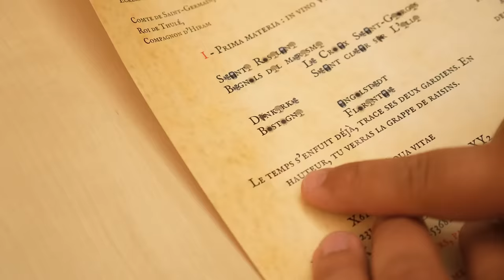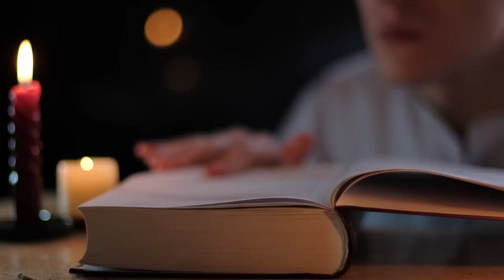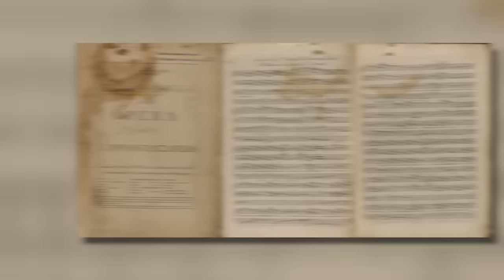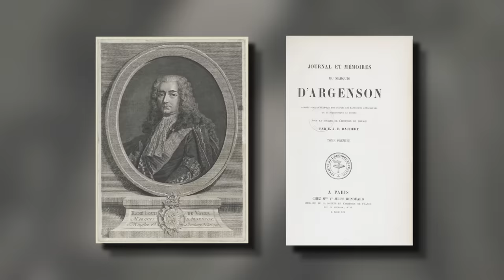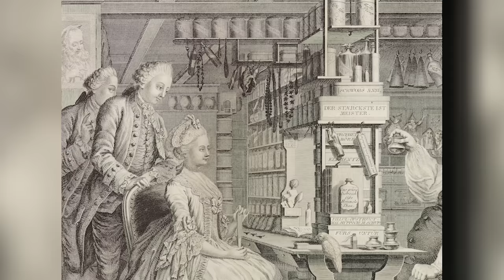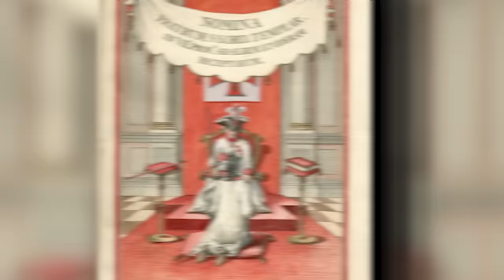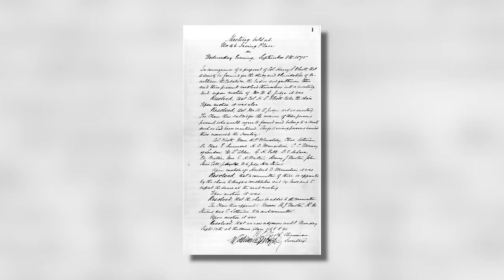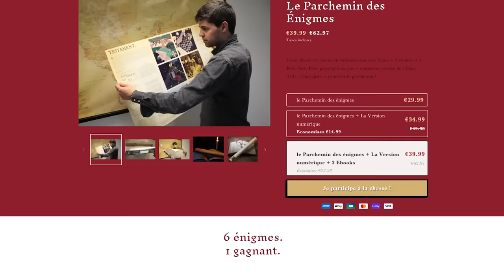Le comte de Saint-Germain : escroc ou immortel ?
Un grand merci à notre partenaire Unsolved ! Si vous vous sentez l'âme d'un chasseur de trésor et que vous souhaitez en savoir plus sur l'Elixir d'Or, c'est par ici que ça se passe
Il est également disponible sur Amazon
L'Elixir d'Or compte 43 domaines viticoles partout en France comme partenaire et 16 ambassadeurs. On retrouve notamment parmi ces ambassadeurs la prestigieuse maison de cognac Camus, le château Labastide Orliac ou encore le champagne Charles Heidsieck.

Pourquoi est-ce qu’une enquête policière, c’est si difficile ? Tout simplement parce que le coupable se cache. Et une enquête historique alors ? Là c’est différent : le temps s’est chargé d’effacer les indices et les traces d’une personne disparue depuis longtemps. Aujourd’hui, on relève donc le défi : on va traquer une personne oubliée de l’histoire, et qui en plus déjà à l’époque voulait échapper à ses contemporains ! C’est le comte de Saint-Germain, qui mentait sur ses origines et sa date de naissance, car il voulait faire croire qu’il était… immortel !

Sommaire :

0:00 : Introduction
0:31 : L'Elixir d'Or
1:43 : Le comte de Saint-Germain : escroc ou immortel ?
16:50 : L'Elixir d'Or

➤➤➤ Sources en fin de description

🔸Découvrez ma boutique en ligne🔸
🔸Rejoignez-moi sur les réseaux !🔸
➤➤➤ Pour en savoir plus :
SOURCES
- Stéphanie Félicité de Genlis, Mémoires inédits par Madame la comtesse de Genlis, sur le dix-huitième siècle et la Révolution Française, depuis 1756 jusqu’à nos jours, Bruxelles, 1825.
- Horace Walpole, Letters of Horace Walpole, Earl of Oxford, Londres, 1840.
- Charles, prince de Hesse, Mémoires de mon temps, Copenhague, 1861.
- Carl Heinrich von Gleichen, Souvenirs de Charles-Henri baron de Gleichen, Paris, 1868.
- Madame D*** (Anonyme), Le comte de Saint-Germain et la marquise de Pompadour, Paris, 1834.

ARTICLES & OUVRAGES :
- Priscille Lamure, “L’intrigant comte de Saint-Germain”, in : Savoirs d’Histoire, 08 avril 2018.
- David Pratt, “The Count of Saint-Germain” in : Exploring Theosophy, septembre 2012.
- Helena Blavatsky, Notice “Comte de Saint-Germain”, in : A Modern Panarion: A Collection of Fugitive Fragments, Vol 2, 1895.
- Henry Steel Olcott, “Count de Saint Germain - Two Messengers of the White Lodge”, in : The Theosophist, juillet 1905.
- Neil Cornwell, "You've heard of the Count Saint-Germain ..." — in Pushkin's 'The Queen of Spades' and Far Beyond”, in : New Zealand Slavonic Journal, 2002.
- Pascale Navarro, La femme lettrée au XVIIIe siècle : fiction et théorie chez S. de Genlis, Montréal, Université McGill, 1999.
- Jean Iozia, La Société Théosophique : Ses Rites, ses Fondateurs, son Histoire, Marseille, 2020.